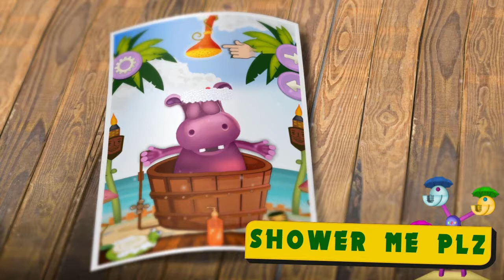Hippo and Elephant Spa Salon - iOS Android Gameplay Trailer by GameCastor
About GameiMax:
GameiMax, Arth I-Soft's mobile content development studio to create engaging mobile games for kids.

Parents and kids are our best reviewers. If you have a moment, feel free to rate and review our app.